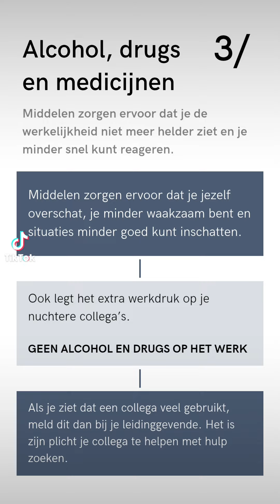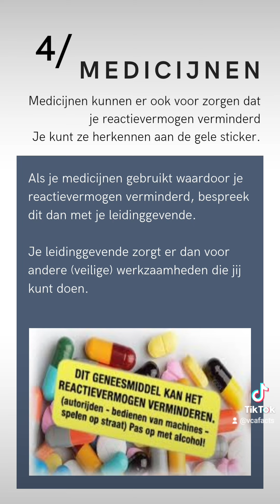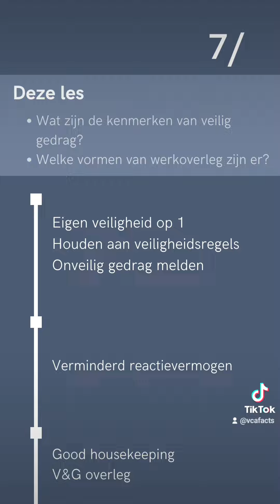Veilig werken, medicatie, V&G-overleg, Goodhousekeeping